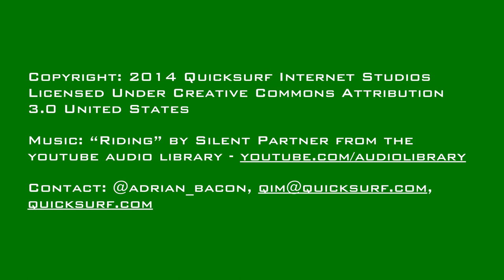TGP #0702 | Apple Buying Beats by Dr. Dre, Hires Lead Nokia Lumia Camera Engineer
- Apple hires lead Lumia camera engineer Ari Partinen, who worked on Nokia's PureView cameras
- Oracle Wins Appeal In Google Android Suit, Court Rules It Can Copyright Java APIs
- Facebook kills Snapchat clone Poke and Facebook Camera
- California lawmakers greenlight mobile killswitch bill
- NASA's Lunar Orbiter has new version of the famous 'Earthrise' image
- NASA DEBUTS LIVE HD STREAM OF EARTH FROM ISS
- What Apple is really buying with Beats